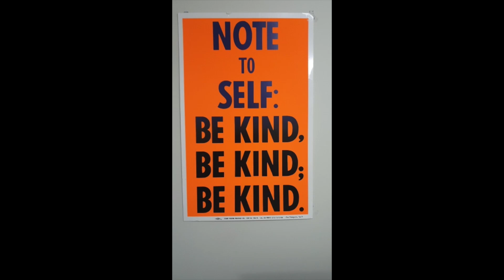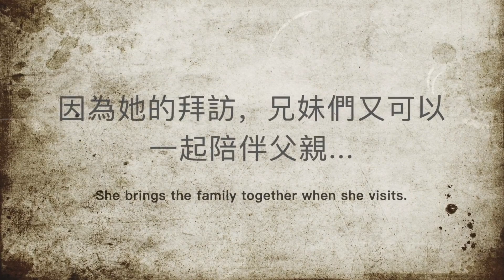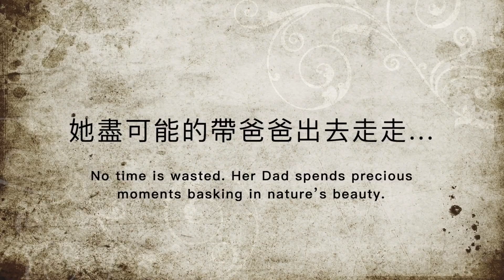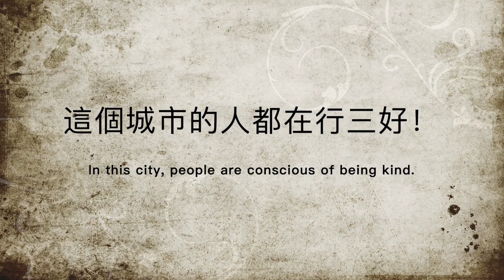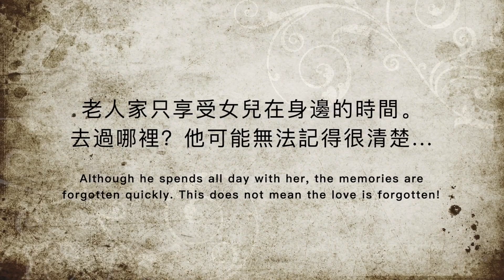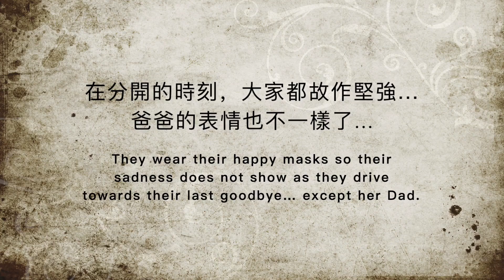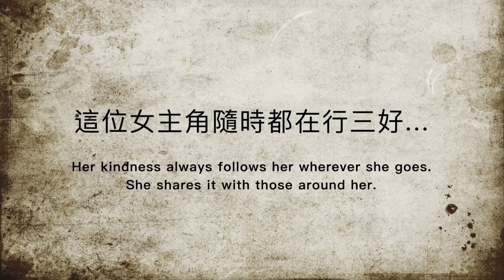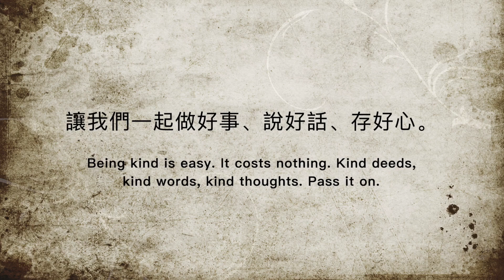【三好微電影】善美的傳承 勇奪第二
影片來源：Facebook／BLIA 國際佛光會世界總會

經過數個月的激烈競爭，由國際佛光會世界總會舉辦的2019三好微電影創作競賽，結果揭曉；澳洲羅淑灃《善美的傳承》（Legacy of Kindness），自全球參賽的80部作品脫穎而出，獲得第二名。